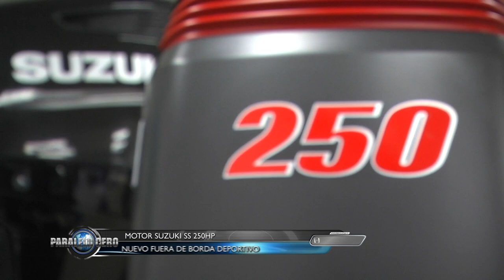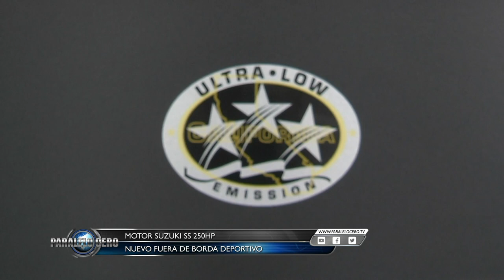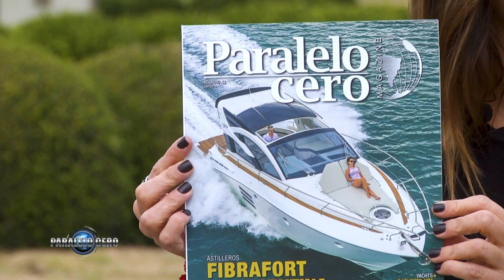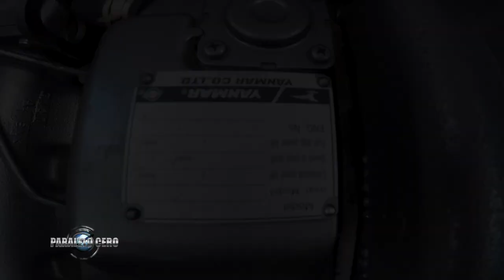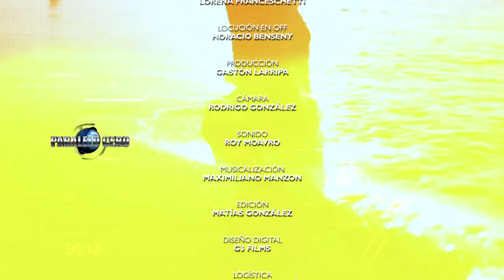Programa Paralelo Cero Estreno 19 septiembre 2019